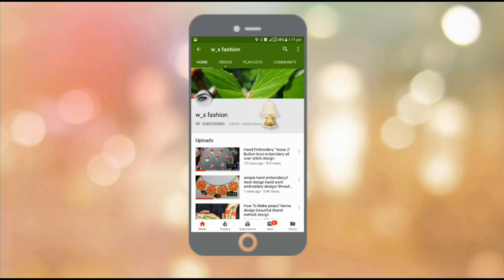hand embroidery amazing woolen craft ideas yellow flower tricks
phulkari stitch , Rajasthani hand embroidery , Indian hand work embroidery